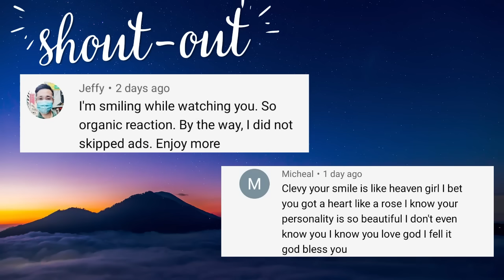Thai dress royal style Identity of Thailand. The pride of all Thai people REACTION